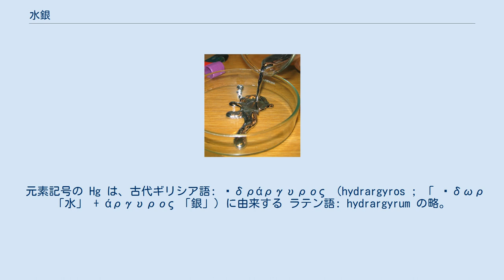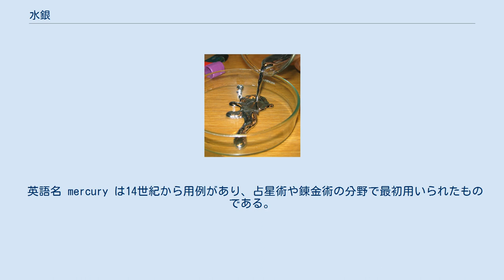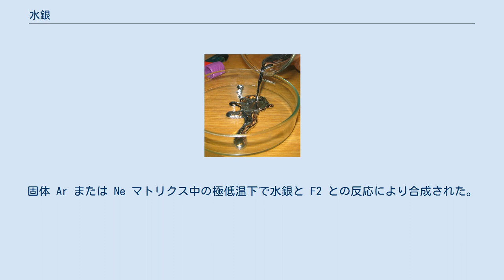水銀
水銀（すいぎん、英: mercury、羅: hydrargyrum）は原子番号80の元素。
元素記号は Hg。
汞（みずがね）とも書く。
第12族元素に属す。
常温、常圧で凝固しない唯一の金属元素で、銀のような白い光沢を放つことからこの名がついている。
 硫化物である辰砂 (HgS) 及び単体である自然水銀 (Hg) として主に産出する。
 水銀には、三方晶系のα-Hgと、正方晶系のβ-Hgの2種の同素体がある。
 元素記号の Hg は、古代ギリシア語: ὕδράργυρος （hydrargyros ; 「 ὕδωρ 「水」 + άργυρος 「銀」）に由来する ラテン語: hydrargyrum の略。
また、古くは ラテン語: argentum vivum （「生きている銀」、流動する点を「生きている」と表現した）ともいい、この言い方は 英語: quicksilver（古語。なお形容詞 quick は古くは「生きている」の意味であった）、ドイツ語: Quecksilber 古来の日本語（大和言葉）では「みづかね」と呼ぶ。
漢字では古来「汞」（拼音: gǒng）の字をあて、標準中国語（普通話）でもこの表記が正式である（中国では「水銀」は通称として用いられる）。
 英語名 mercury は14世紀から用例があり、占星術や錬金術の分野で最初用いられたものである。
これは、天球上をせわしなく移動する水星を流動する水銀に結びつけたものとも、また、液体で金属であるという流動性が、神々の使者として天地を自由に駆け巡ったヘルメース（ギリシア神話の神で、ローマ神話のメルクリウス（Mercurius）と同一視される）の性格と関連づけられたためともいわれる。
 水銀は、各種の金属と混和し、アマルガムと呼ばれる合金をつくる。
これは水銀が大半を占める場合には液体、水銀の量が少なければ固体となる。
従来は広く歯の治療に使われていた。
白金、マンガン、鉄、コバルト、ニッケル、タングステンとは合金を形成しないので、水銀の保存には鉄の容器が用いられる。
 生物に対して毒性が強いため、使用が控えられている金属である。
 また、その特異な性質から様々な科学者の興味の対象となり、多くの現象の発見にかかわっている。
 7種の安定同位体が存在する。
同位体は、中性子の数が異なることから、僅かに質量が異なる。
従って、同じ元素であっても物理学的な特性に違いを持つ。
この特性を利用し、環境中に蓄積された水銀の同位対比を精密に測定する事で、水銀の循環を解明することが可能になる。
 古代においては、辰砂（シンシャ。主成分は硫化水銀：鮮血色をしている）などの水銀化合物は、その特性や外見から不死の薬や船底の防腐剤として珍重され、また辰砂の一種である朱砂（スサ）は赤色塗料として使用された。
特に中国の皇帝に愛用されており、不老不死の薬、「仙丹」の原料と信じられていた（錬丹術）。
それが日本に伝わり、神武天皇は東征して辰砂の鉱脈を発見し、飛鳥時代の女帝持統天皇は若さと美しさを保つために飲んでいたとされる。
しかし現代から見ればまさに毒を飲んでいるに等しく、始皇帝を始め多くの権力者が中毒で命を落としたといわれている（ただし始皇帝が仙薬を服用したとする史料は無い）。
中世以降、水銀は毒として認知されるようになった。
日本では辰砂の産地は丹生と呼ばれ丹生神社が建てられており、水銀中毒事件が神社社伝に記録されている場合がある。
 世界中において有機水銀はかつて農薬として広く使われ、1970年代にイラクでは、メチル水銀で消毒した小麦の種を食用に流用したパンによって有機水銀中毒で400人以上が死亡する事件が起きた。
そして、その毒性から現在は使用が禁止され、代わりに無機水銀などが使われるようになった。
さらに、水銀化合物自体の使用が環境汚染につながるとして忌避されるようにもなった。
 2001年にアメリカ合衆国では「乳児の際に受けた予防接種中のチメロサール（エチル水銀チオサリチル酸ナトリウム・ワクチンの防腐剤として使用される）によって自閉症になった」として製薬会社に対する訴訟が発生した。
三種混合ワクチン、日本脳炎ワクチン、インフルエンザワクチン、B型肝炎ワクチンなどの保存剤としてチメロサールが使われていたためである。
そのためチメロサールを使わないか低濃度のものに替えるなど規制が強化されたが、その後の大規模調査で自閉症との関連は否定され、関連を示唆した発端の論文は科学的不正があったとして撤回されている。
 有機水銀は無機...